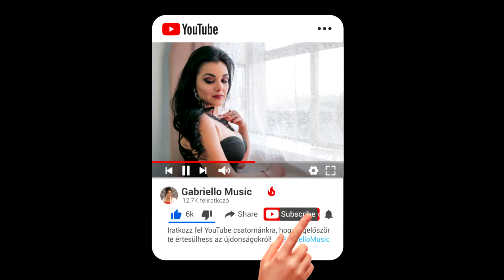Berecz János Chee - Érints meg (Zenebutik - Dalpresszó)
Előadó - Berecz János Chee
Zene és szöveg: Gabriello
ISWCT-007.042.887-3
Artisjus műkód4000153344